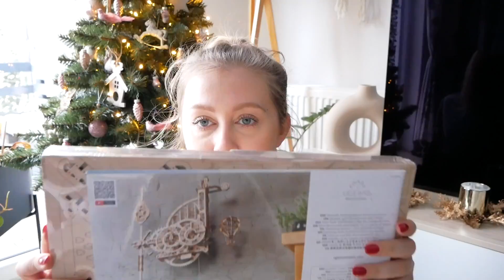POMYSŁY NA PREZENTY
Robiąc na oceansapart.pl zakupy za min. 319 zł, z moim kodem naturalna25 , otrzymacie aż 25% zniżki na cały koszyk. Kod działa do 23 grudnia 2021

-10% na kod: pannanaturalna

-20% na kod: pannanaturalna ważny do 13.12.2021